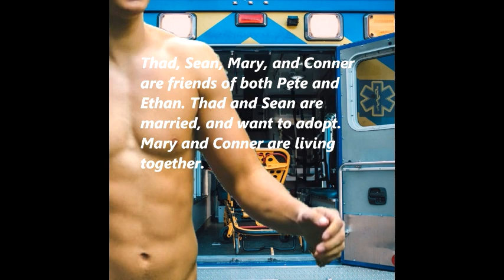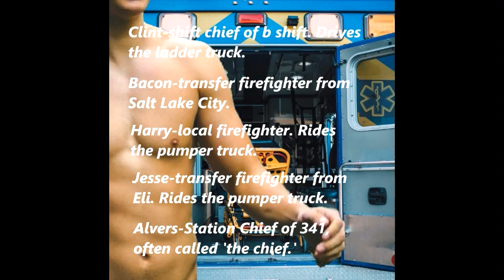Speeding ch 10🌈🚑gay m/m m4m soft spoken asmr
Pete doesn't know if he's straight or gay.